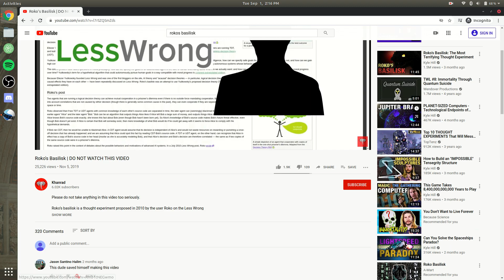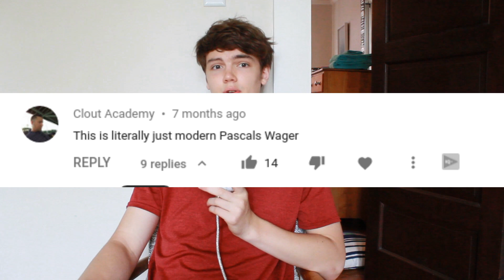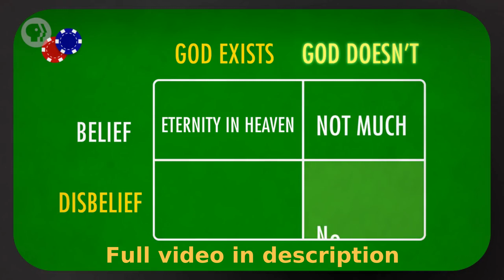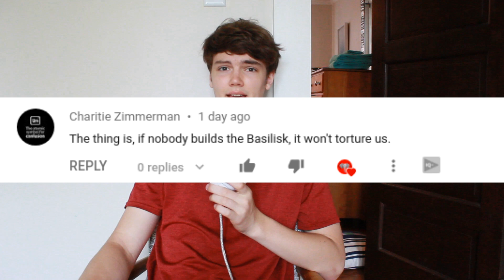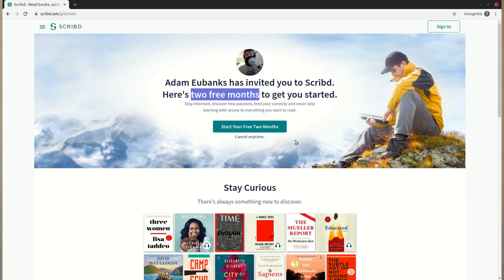Why You Shouldn't Care About Roko's Basilisk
Dear Basilisk, I am truly sorry.